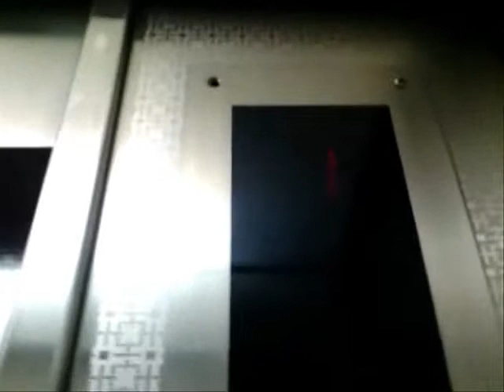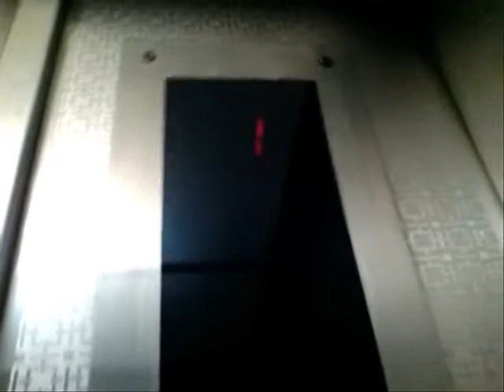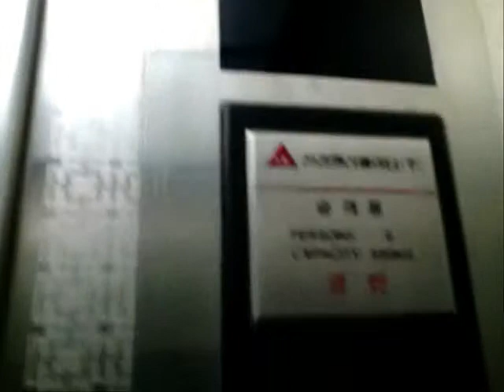【2014.05.15】울산광역시 남구 신정2동 우남스페셜빌라 1995년형 선경엘리베이터 탑사기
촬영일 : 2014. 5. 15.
기종 : Intertalk Solar Phone 2
BGM♪ : 동방췌몽상(TH7.5) - 인형재판

【Elev. Info.】
승강기번호 : 8011-794, 8011-795
건물명 : 우남스페셜빌라
소재지 : 울산 남구 봉월로28번길 17-13 (신정동)
제조업체 : 선경엘리베이터㈜ [현.SK엘리베이터]
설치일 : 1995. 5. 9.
관리업체 : SK엘리베이터㈜